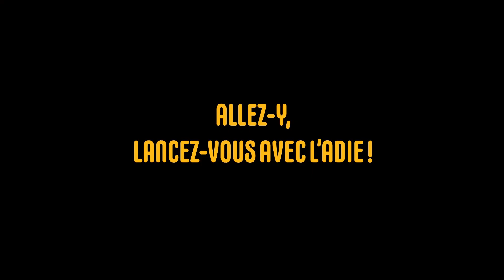Portrait de Martine, bénévole l'agence Adie de Saint André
Ancienne salariée de l'éducation nationale aujourd'hui à la retraite, Martine est bénévole depuis trois ans à l'agence de Saint André de La Réunion, où elle vient en aide aux entrepreneurs locaux.
Vous aussi, vous souhaitez devenir bénévole à l'Adie ? Contactez nous !